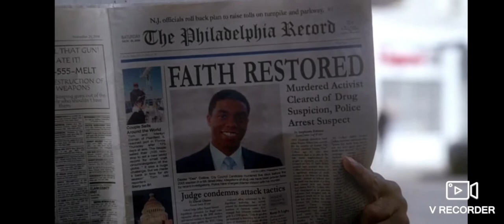Cold Case Ending S06E10 - Street Money